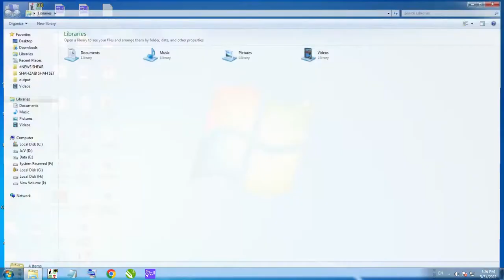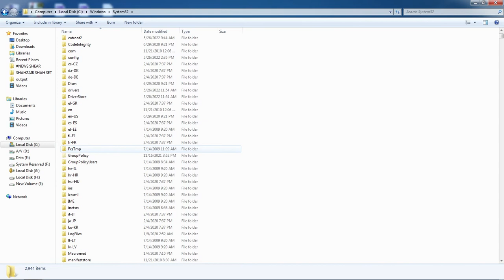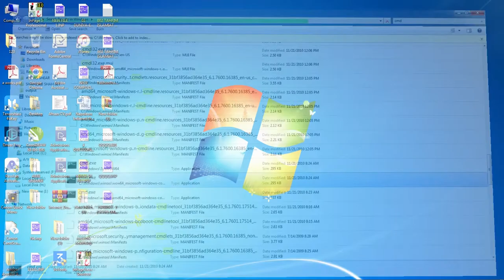Windows cannot find 'cmd'. Make sure you typed the name correctly, and then try again.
About Video
Solve Problem in windows 7, 8.1 or windows 10, Windows cannot find 'cmd'. Make sure you typed the name correctly, and then try again.